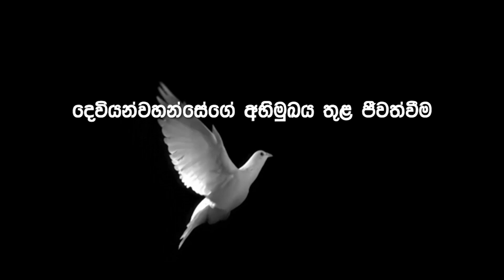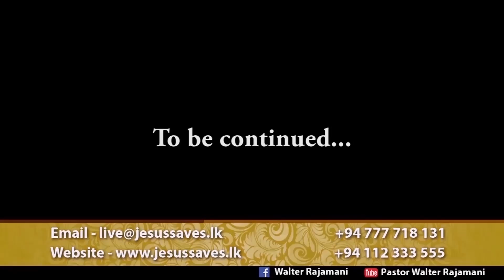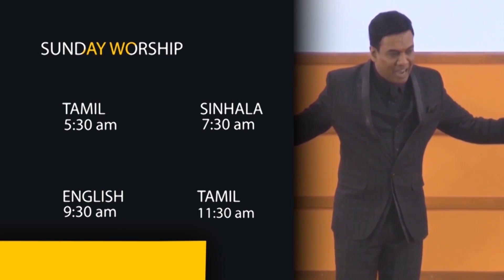Pastor Walter Rajamani - දෙවියන්වහන්සේගේ අභිමුඛය තුල ජිවත්වීම